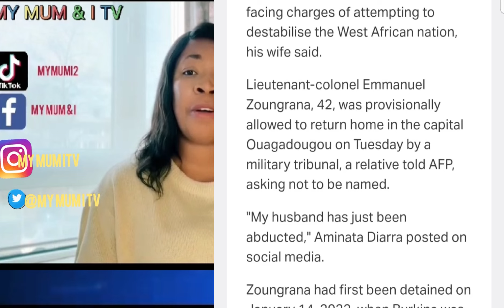BURKINA FASO! Lieutenant Colonel Emmanuel Reaŕrested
Burkina Faso! Lieutenant Colonel Emmanuel Zoungrana Reaŕrested again on May 29th 2024 few days after his provisional release.